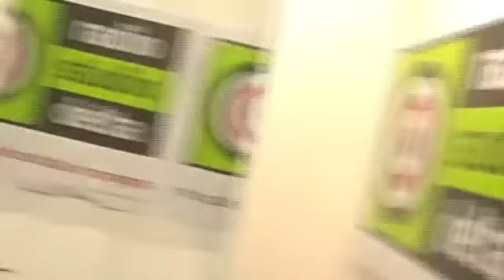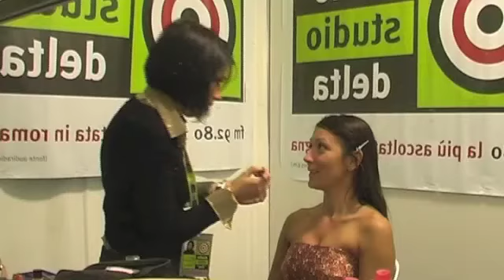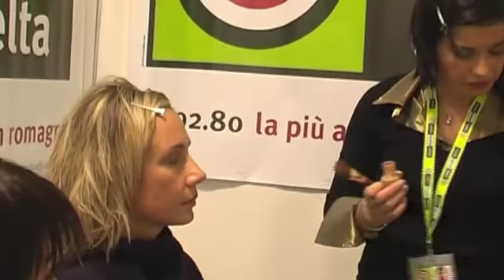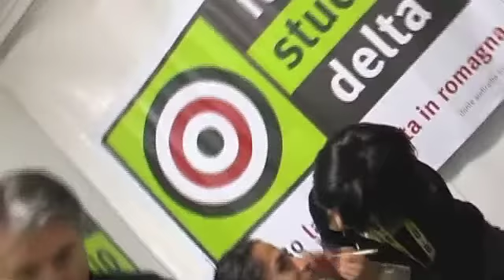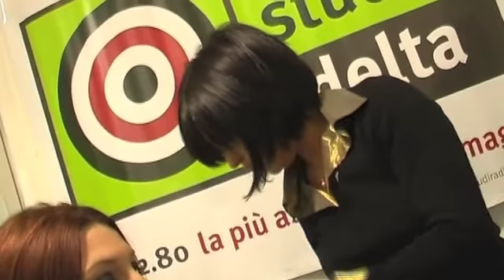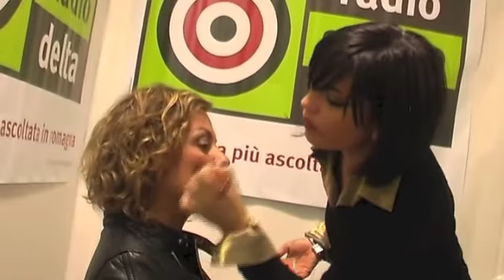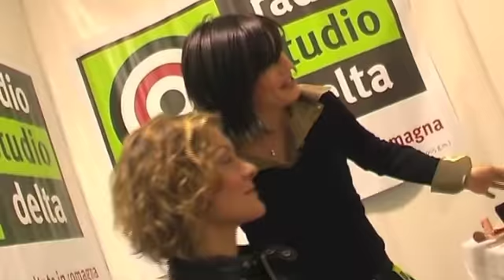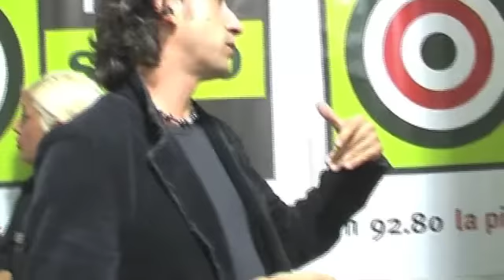Studio Delta Live 2007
Dal 2004 ad oggi sono truccatrice per evento radio Studio Delta Live concerti a Cesena